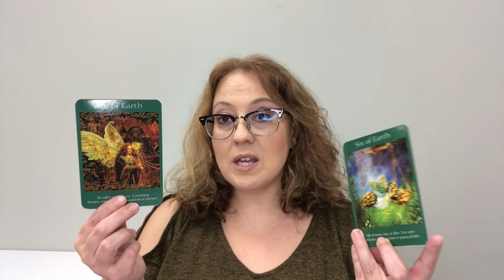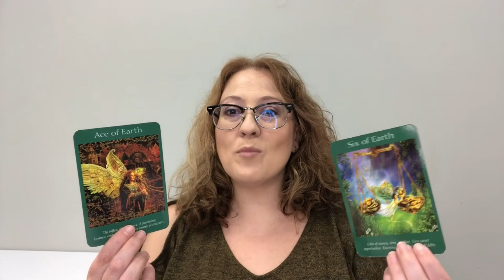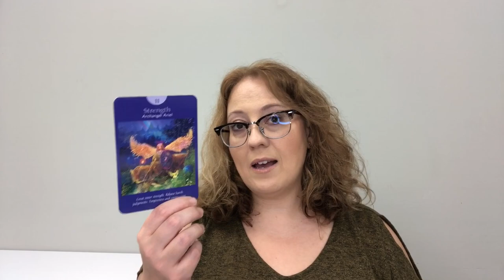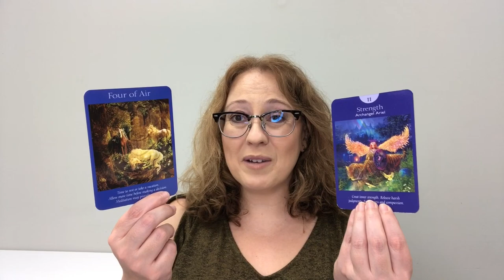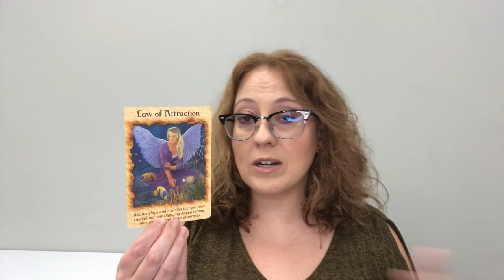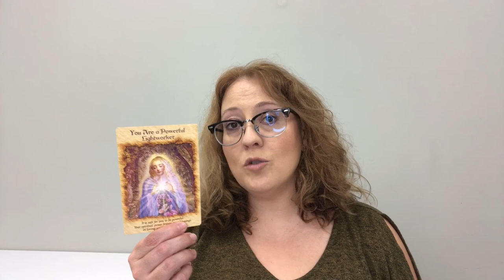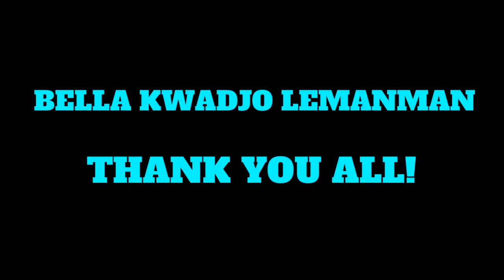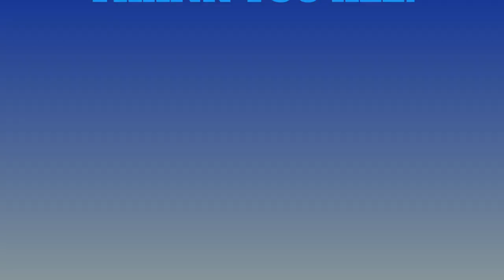WEEKLY MESSAGE: THINGS GET MOVING, BUT REST FIRST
Bright Live Sessions!  "Repeating Numbers: Deciphering Angel Signs" Live Session
Date/Time: July 28th from 6-8pm Pacific Time (120 mins)